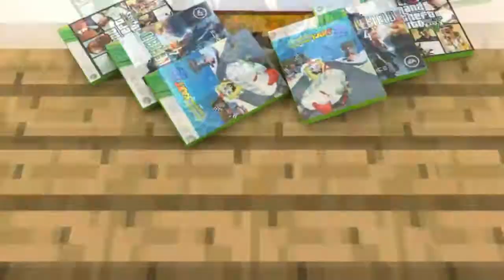Minecraft Factions Let's Play! Episode 136 Base Raid w Insanity & Pelotor!